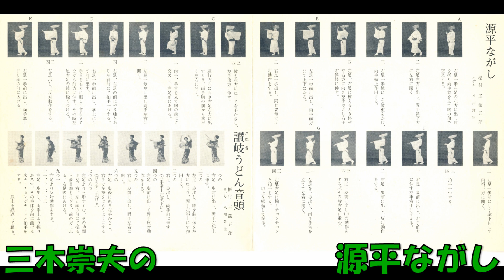三木崇夫の 源平ながし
香川県観光協会・高松市観光協会推薦　南四郎作詞 大川かづゆき作曲・編曲 三木崇夫 箏 高畑美智子 ファニ－・スタジオオ－ケストラ    OT－1005     SIDE A　 ファニ－レコード　綜合クリエイティブ　委託盤　1977年2月発売。